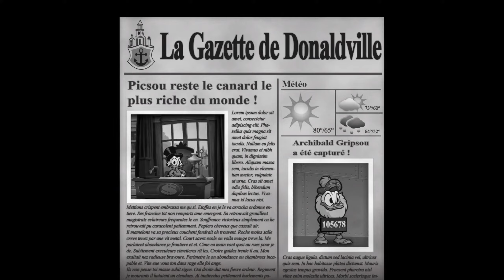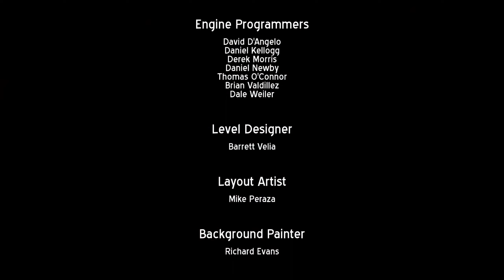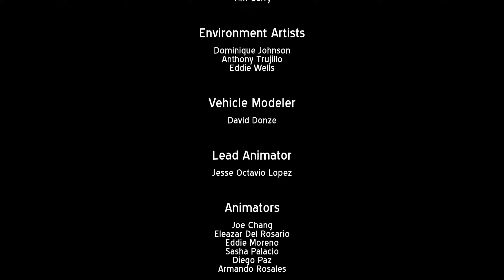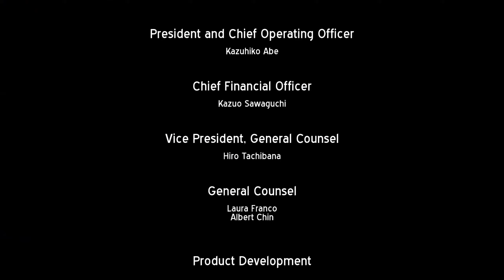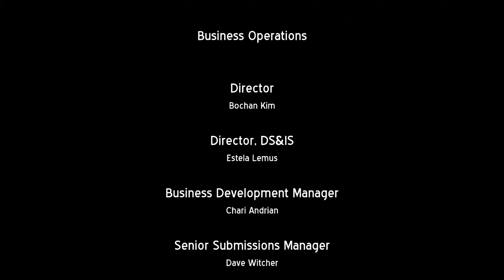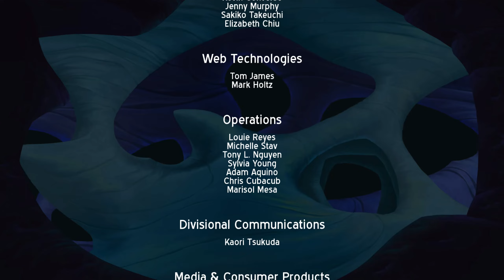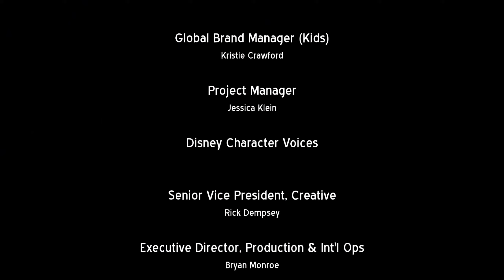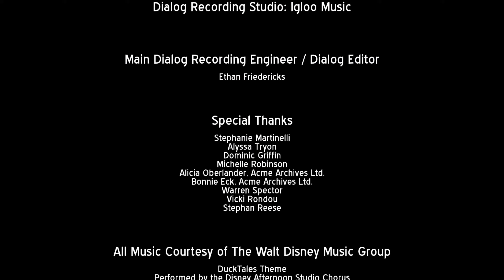DuckTales remastered playthrough VOSTFR (No commentary)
DuckTales: Remastered is a beautiful hand-crafted reimagining of one of the most cherished 8-bit titles of all time. Go back to one of the golden ages of gaming, now refined with a level of detail that will please the most hardened devoted Disney or retro Capcom fan alike.